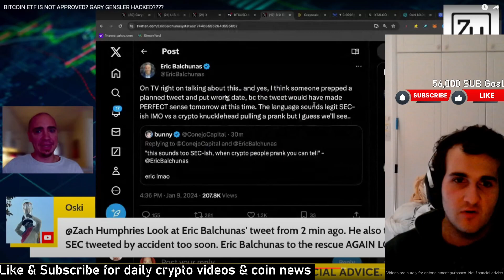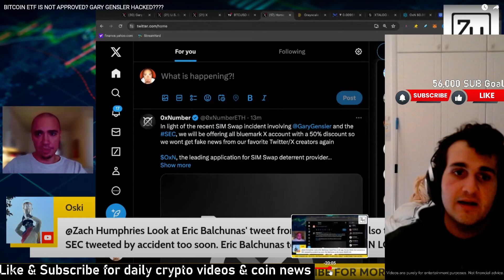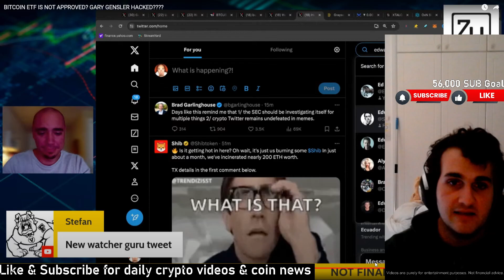BITCOIN ETF NOT APPROVED? - Gary Gensler X Account Compromised EXPLAINED Approval Delay BTC